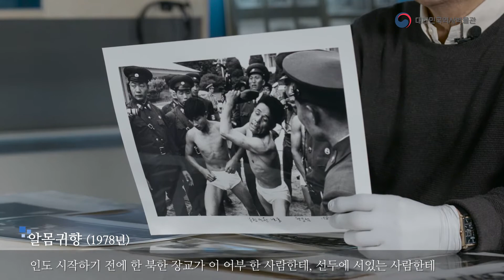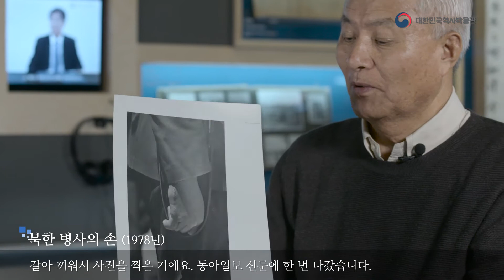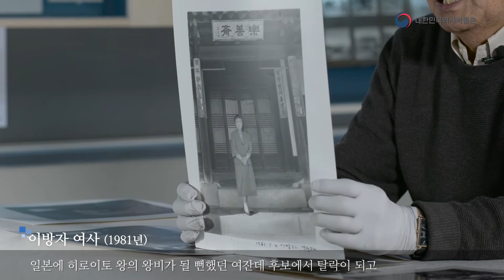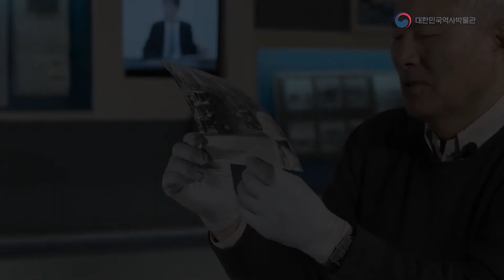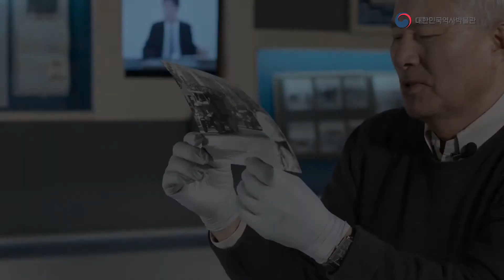2017 역사박물관 구술영상 전민조 4